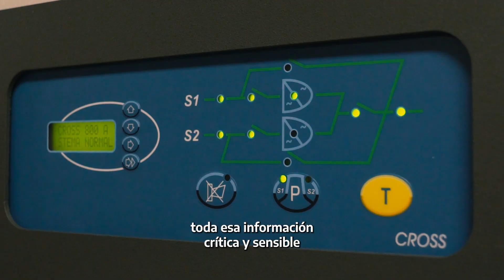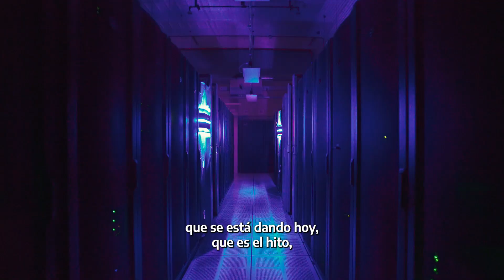Conocé el trabajo de Guillermo en Arsat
Guillermo Santos ingresó a Arsat hace diez años y hoy lidera la operación de los servicios esenciales del Centro de Datos, que aloja la información de las argentinas y argentinos y es el corazón de los 40.000 kilómetros de red fibra óptica que recorre todo el país.

Con la Secretaría de Gestión y Empleo Público te invitamos a conocer su trabajo.